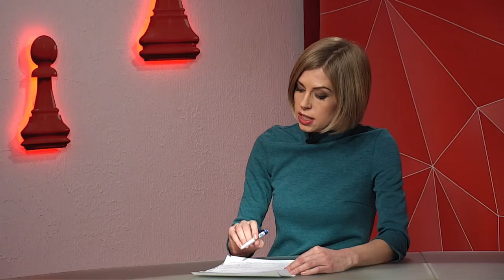Олександр Писаревський про отримання добровольцями статусу учасника бойових дій–програма “Шах і мат”